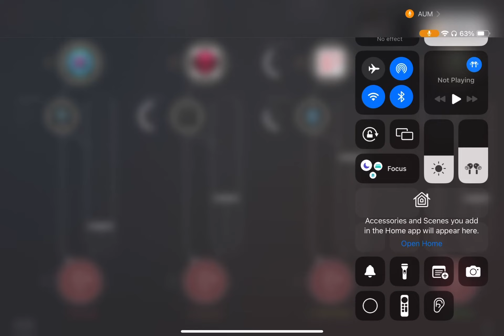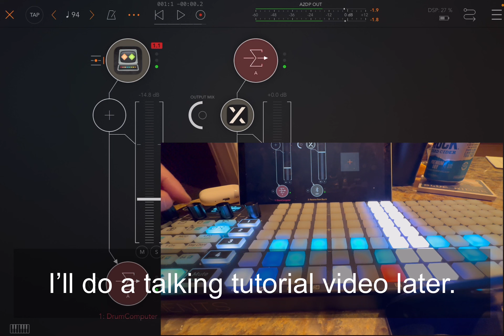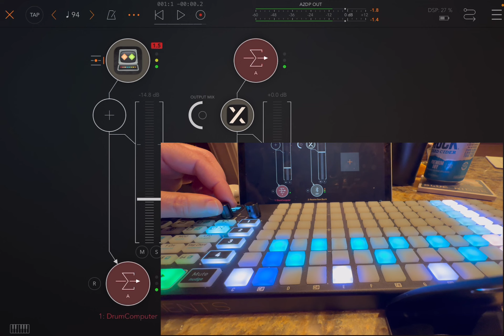OXI One Sequencer: Pattern Generator. Short Demo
New feature in 4.0 firmware. No talking. Tutorial later.